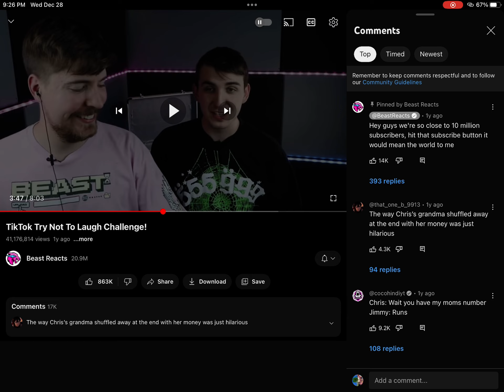Funniest moment in mrbeast history’s